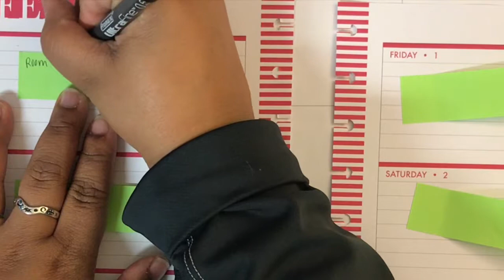How I Pre-Plan Before My PWM | January 28-1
Join me as I preplan out my school week of January 28th through February 1st in my BIG Happy Planner!

HAPPY PLANNING!